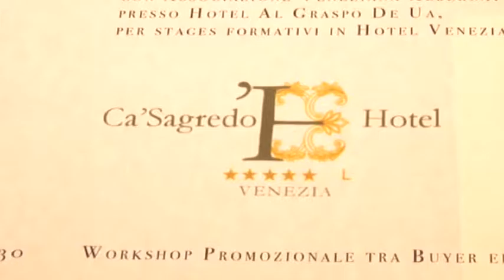Crognaleto, alla città di Venezia sarà intitolata la nuova piazza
Alla Città di Venezia sarà intitolata la nuova piazza del paese di Senarica di Crognaleto, nel teramano, di recente ristrutturata con i fondi del progetto ministeriale “6000 Campanili”.